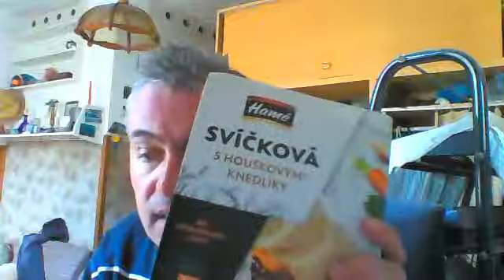FBStream Pátek 25.3.2022 - První donate, noví přátelé a novinky v životě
Záznam živého vysílání na Facebooku z pátku 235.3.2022 a povídáním o novinkách v životě, jako je třeba první sponzorský dar s rozborem situace, nová kamarádka a co je nového se zamyšlením nad současnou situací a nějaké ty plány a nápady.